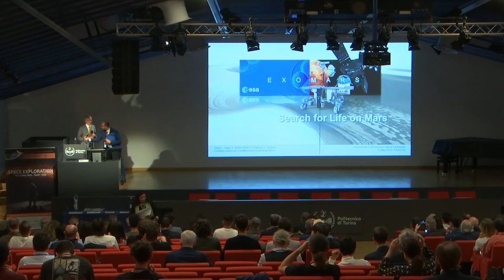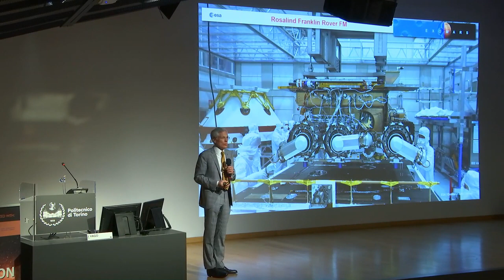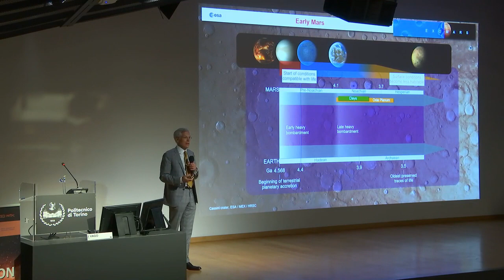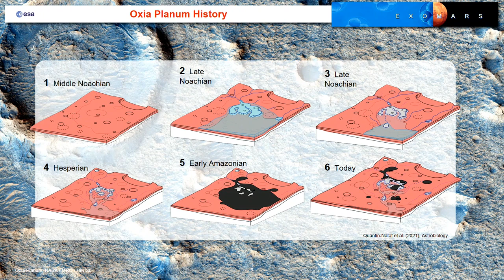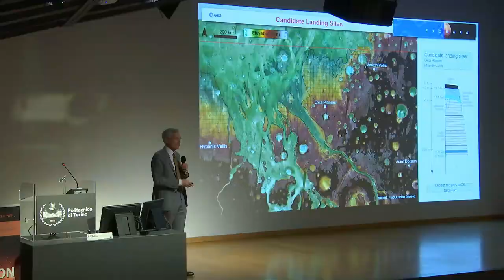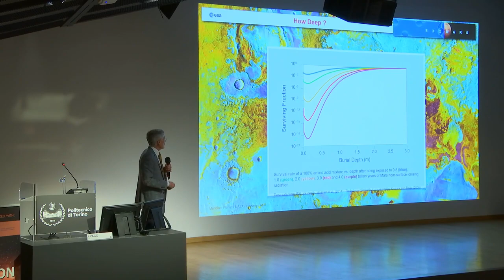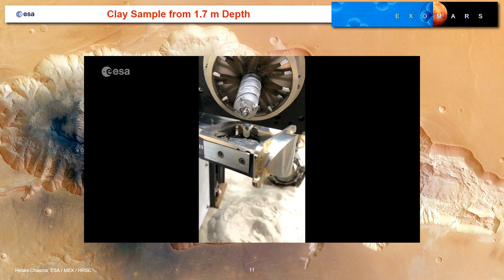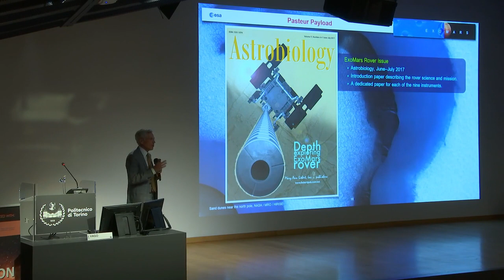Exomars Science by Dr Jorge Vago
SPACE EXPLORATION
International conference
10-12 May 2023 – Turin – Italy